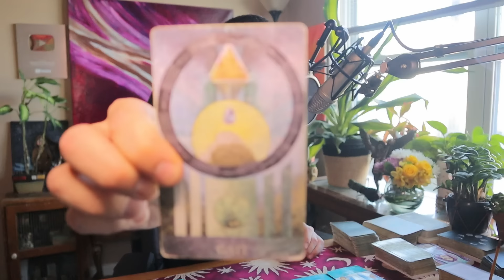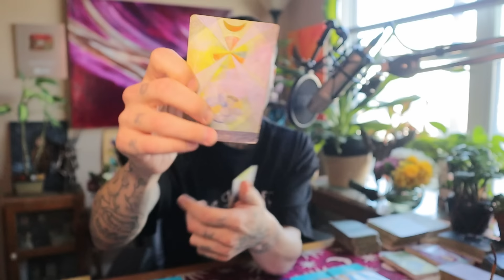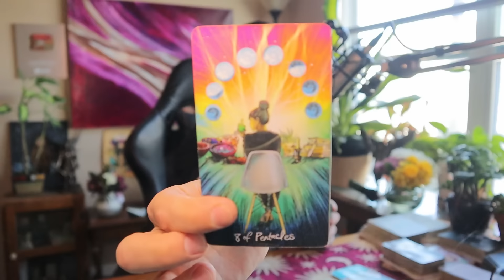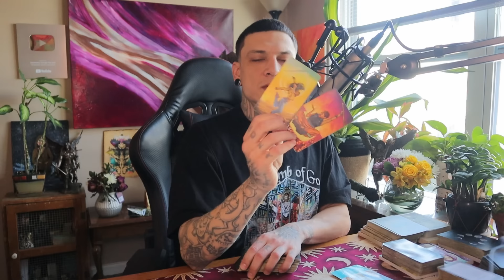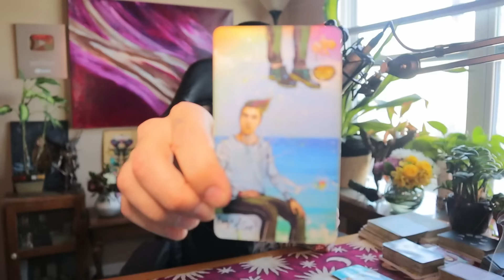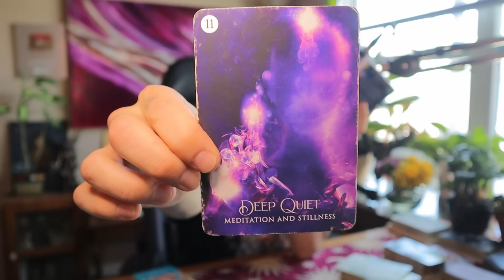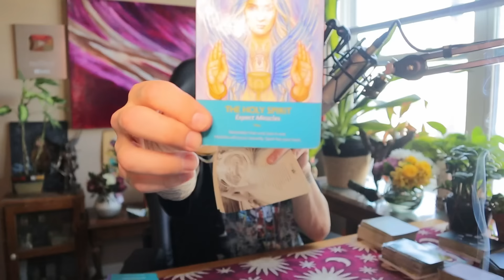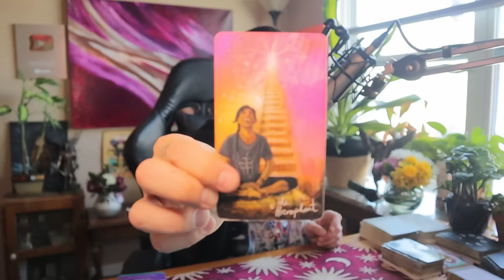Leo ♌️ LIFE CHANGING ECLIPSE PORTAL✨